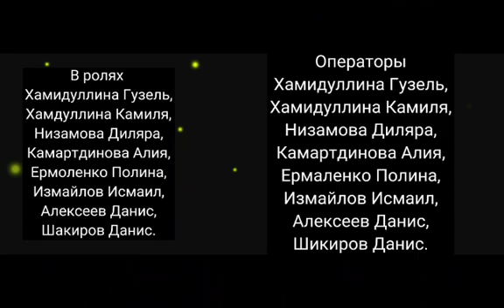Осторожно! Дорожные ловушки!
ПДД.О дорожных ловушках на территории города.